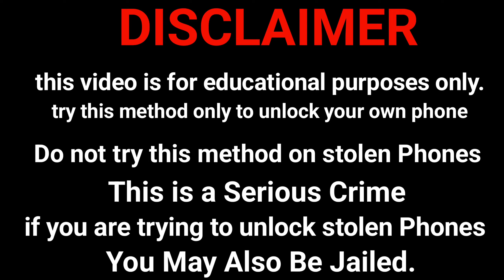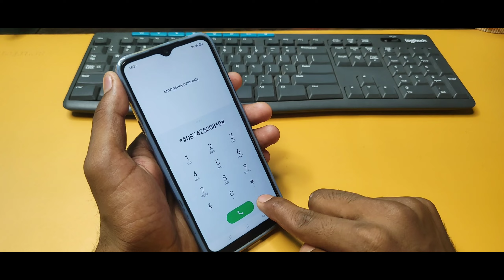Oppo Ke Mobile Ka Password Pattern Lock Kaise Tode (2024 - New Tricks) Oppo Mobile Ka Lock Tode 🔓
✅Oppo Mobile Ka Lock Kaise Tode | Oppo Mobile Ka Pattern Lock Kaise Tode | How To Unlock All Oppo 🔓

‎@Technical Tanty

oppo a3s password unlock 2023
oppo a37 hard reset note working
oppo a1k hard reset forgot password
oppo a3s ka lock kaise tode 2023
oppo a57 ka lock kaise tode computer ke bina
oppo a55 ka lock kaise tode 2023
oppo a3s hard reset unlock pattern password
oppo a9 hard reset forgot password
oppo hard reset forgot password
oppo hard reset without password
oppo ke mobile ka lock kaise tode bina reset kiya
how to unlock all oppo phone forgot password
oppo ke kisi bhi mobile phone ka lock kaise tode